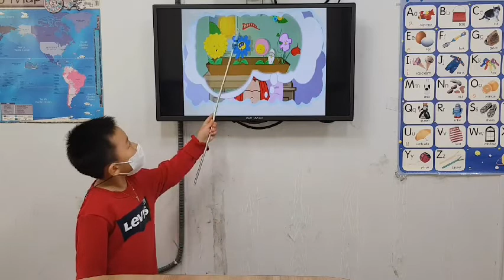차일드유 월드컵 215 EC 3 Bongo Nan's Land 홍석민